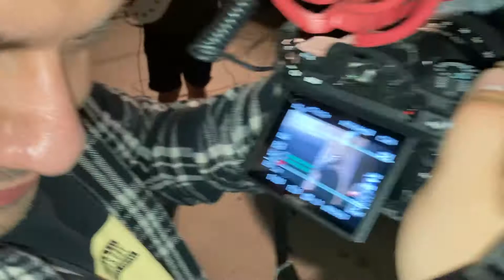Vida Rencorosa live with la Regida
Vibing with the Regida